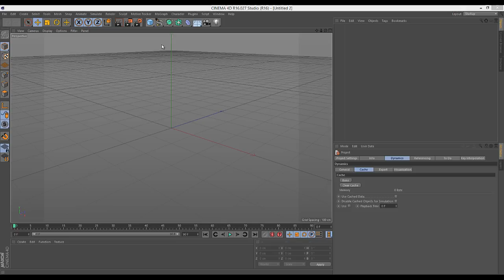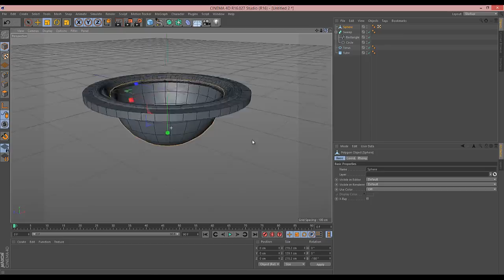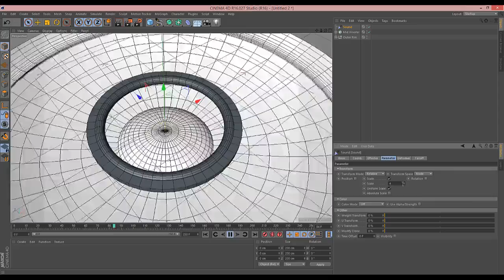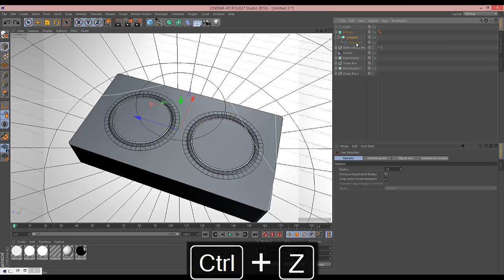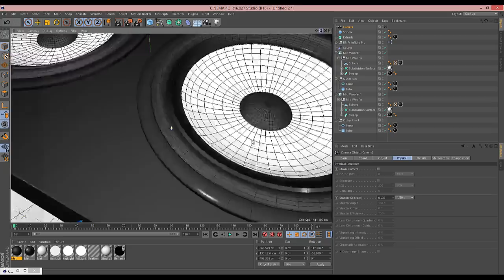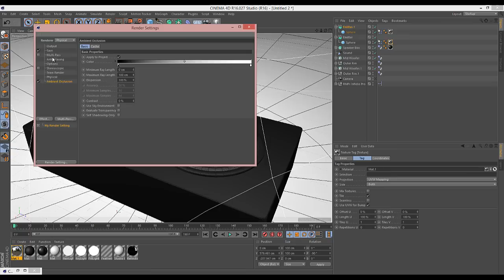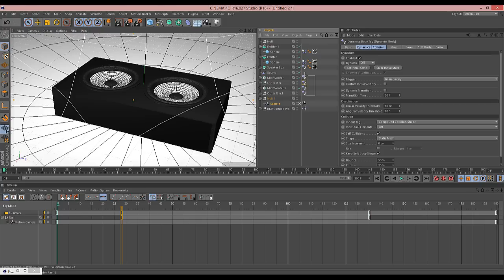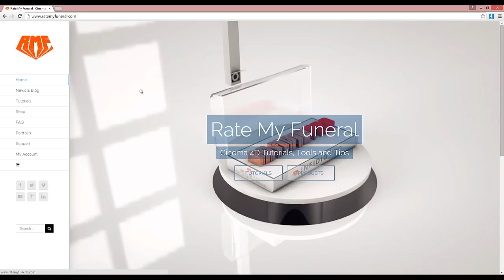Cinema 4D Tutorial - Build a Speaker with a Sound Effector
More @ - In this brand new tutorial we take a look at building a simple speaker and using a sound effector to animate it in time to some music. We then get slightly carried away!